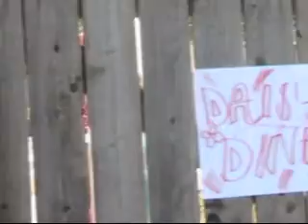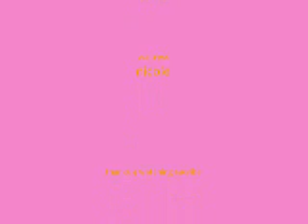Daisy Diner 2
its here the best time trying to get to the diner is back and this family isnt letting ANYTHING stop them from geting there!. See what happens!!